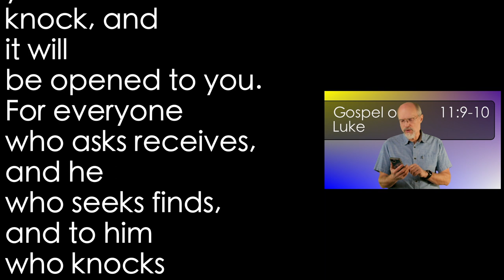Luke 11:9-10 Conditions for Answered Prayer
There are conditions to answered prayer. Some are explicit, other are implicit. The whole texture of the Bible shows us more about the conditions for answered prayer.